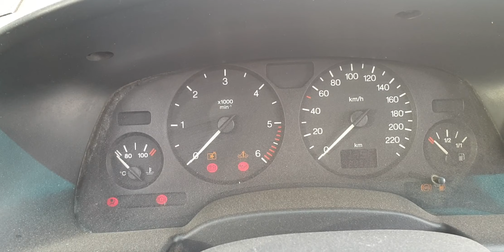Prezentare Opel Zafira A 2.0 DTI Y20DTH 1999 - 2005 Culoare Z147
Prezentare Opel Zafira A 2.0 DTI 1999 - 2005 Culoare Z147, serie VIN W0L0TGF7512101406.